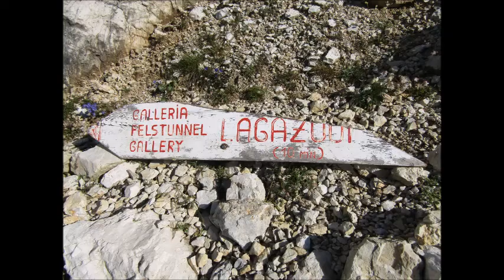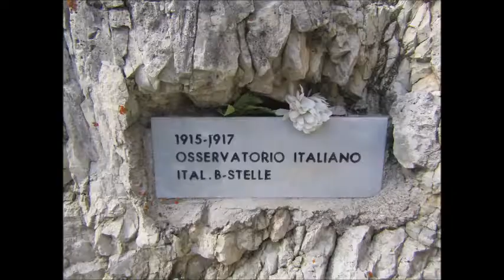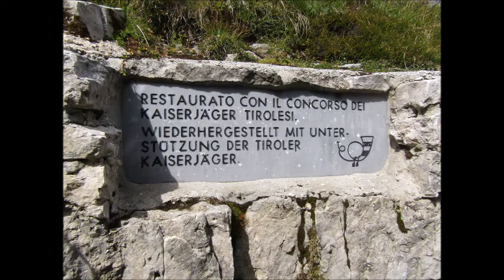i sentieri della Grande Guerra (dolomiti bellunesi)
La Grande Guerra nelle dolomiti bellunesi si può conoscere ripercorrendo questi sentieri attraverso trincee, gallerie, baraccamenti e i luoghi dove scoppiarono le mine.